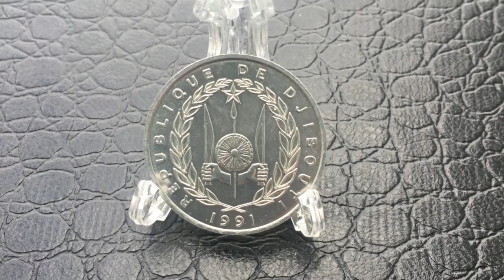Coin République de Djibouti 5 francs - 1991 - جمهورية جيبوتي